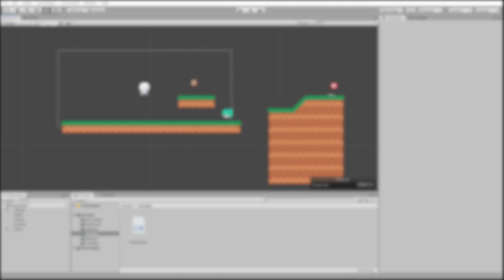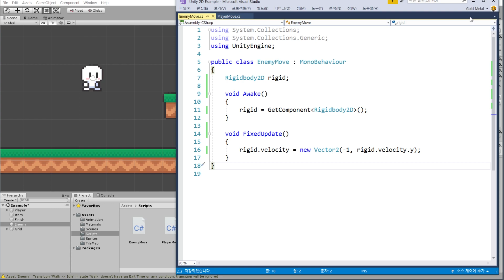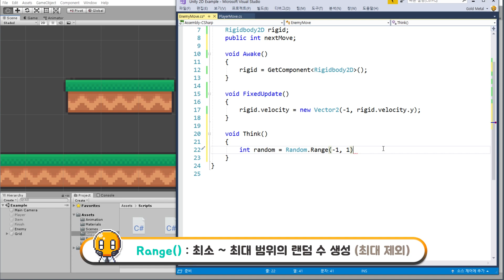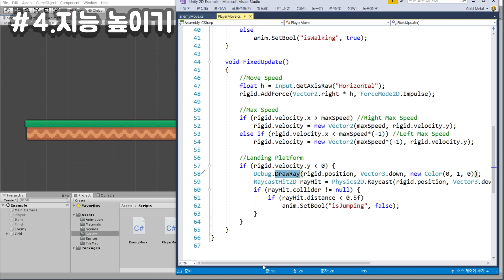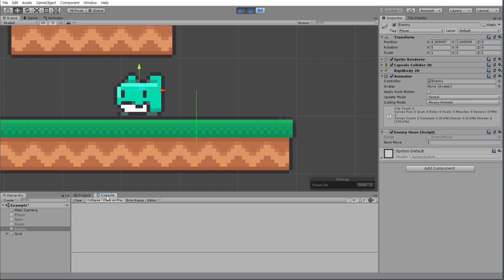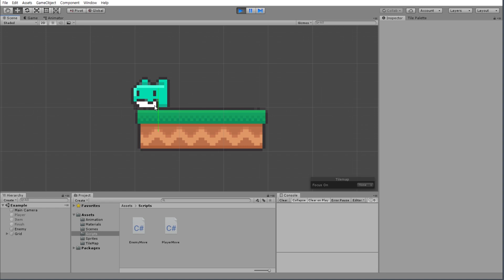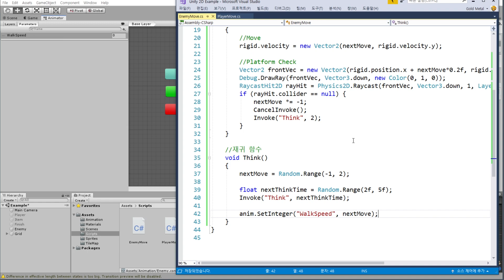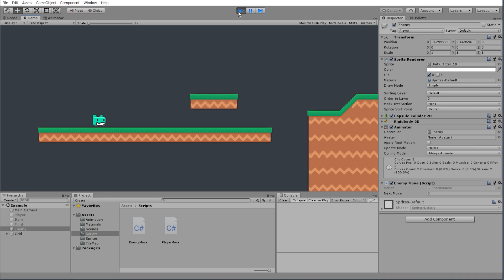2D 플랫포머 - 몬스터 AI 구현하기 [유니티 기초 강좌 B18]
유니티에서 첫 AI (인공지능) 구현해보는 시간입니다.
새롭게 배우게 되는 재귀함수, 랜덤, 인보크는
앞으로도 정말 많이 쓰이니까 꼭 익히시길 바라요 😉

📖 챕터 :
01 00:00 준비하기
02 04:24 기본 이동
03 07:16 행동 결정 로직
04 17:18 지능 높이기
05 28:46 애니메이션 설정